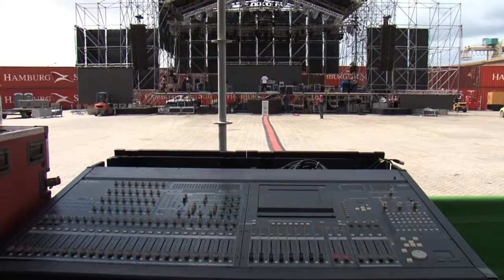Expectativanan ta hopi halto pa e Aruba Summer Music Festival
Faltando solamente un par di dia pa inicio di e Aruba Summer Music Festival expectativanan ta hopi halto pa e gran evento aki tanto local como internacionalmente.
Relacionista publico di e evento, Darren van Ommeren, a indica cu diaranson mayoria di grupo tecnico ta yegando, algun miembro di prensa internacional tambe, sin laga afor nos bishitantenan cu ta bin specialmente pa e e festival.
Tambe el a informa cu e promocion riba nivel internacional tabata tremendo, tur caminda nan a wordo bon ricibi y esaki ta un indicacion clave cu Aruba ta conta cu un bon respaldo di prensa internacional; mas ainda si mira e cobertura cu e Aruba Summer Music Festival tin y ta bay tin den varios di e medionan di comunicacion internacional. Prensa internacional cu a confirma nan presencia ta proveniente di Colombia, Venezuela, Argentina, Inglatera, Hulanda, Surinam, entre otro paisnan.
Darren van Ommeren a conta cu tur artista cu lo ta presente na nos isla ta promoviendo e evento a traves di nan social media, un festival cu un escenario di un taya grandisimo y un espectaculo tremendo.
Tur presente lo bay tin un bon bista riba escenario for di tur angulo, sonido lo ta uno espectacular y ademas lo tin dos screen banda di e escenario.